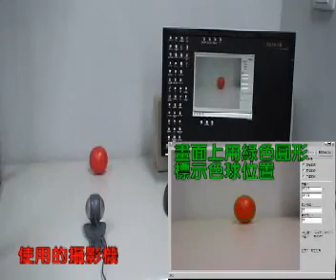機器人城鎮中心_2010全國機器人競賽_新光_9910_阿盧米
財團法人精密機械研究發展中心